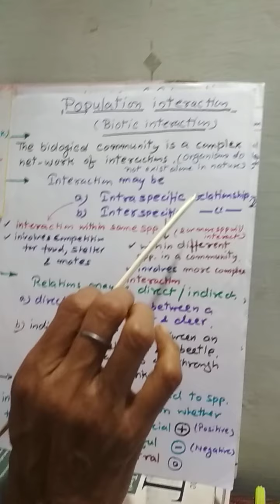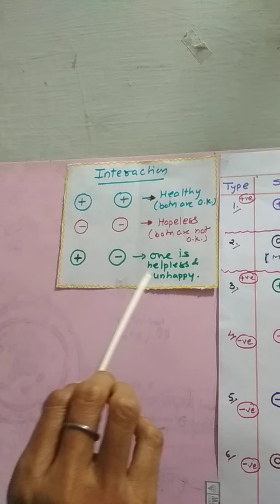Population interaction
Types of interaction